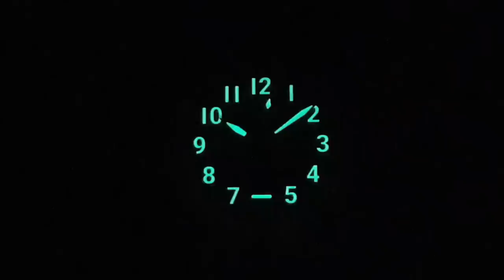Il nuovo corso del Pilot di Zenith